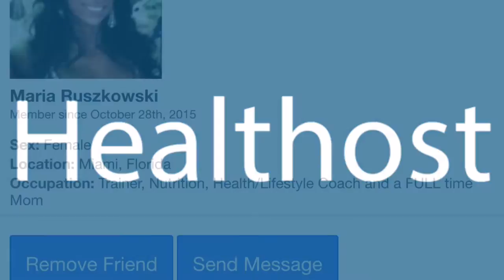Healthost Transformation: Maria Ruszkowski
Healthost Ambassador - Maria Ruszkowski's transformation is headlined in this Healthost.com production.